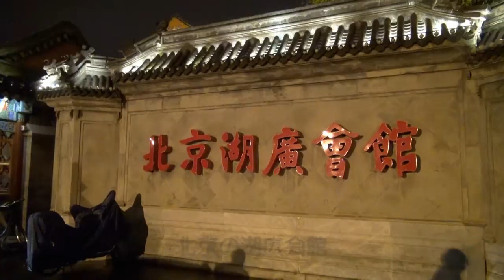北京紀行 京劇の夜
北京の湖広会館で毎夜演じられる京劇。この夜の演目は、「三盆口」、「天女散花」、「盗仙草」の三本。歌舞伎にも似た所作やアクロバティックな立ち回りは外国からの観光客を楽しませています。
２０１２年１０月撮影

The Night of Peking Opera.  The Huguang Guild Hall, which is one of the oldest theaters in Beijing, puts Peking Opera on stage in traditional settings every night to amuse the audience from all over the world.